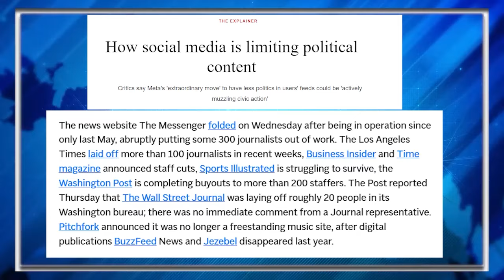Sarah Huckabee Sanders Attacks Kamala Harris For Being Childless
Harris has two stepchildren via husband Doug Emhoff’s previous marriage.